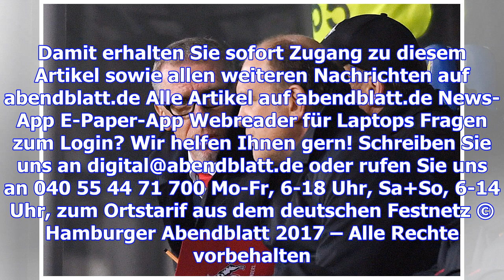Löste kölns nein zu labbadia schmadtkes rücktritt aus?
Foto: imago sportfotodienst Bruno Labbadia (l.) und Jörg Schmadtke im November 2012 bei einem Bundes...